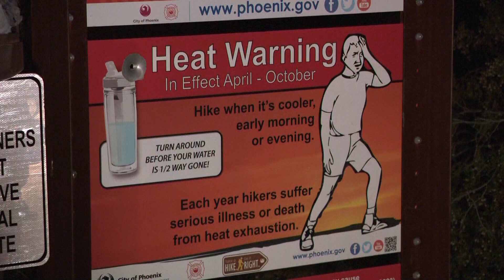Boy dies while hiking a mountain trail in the heat